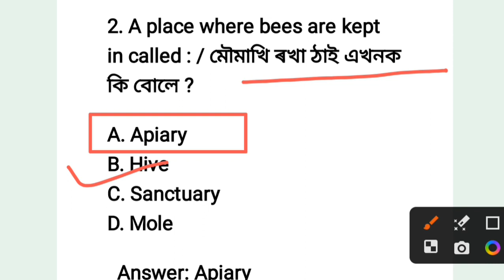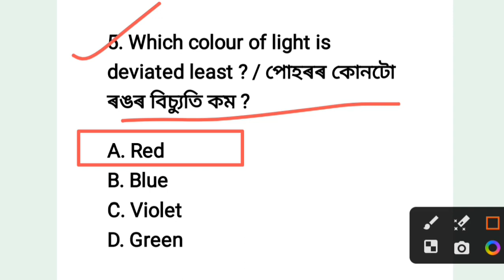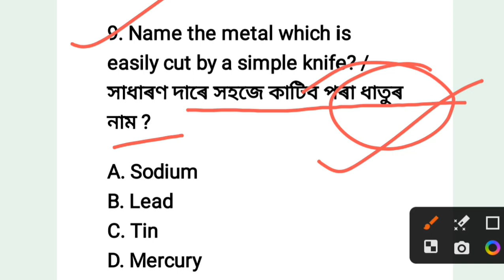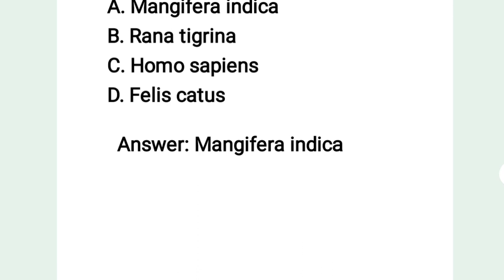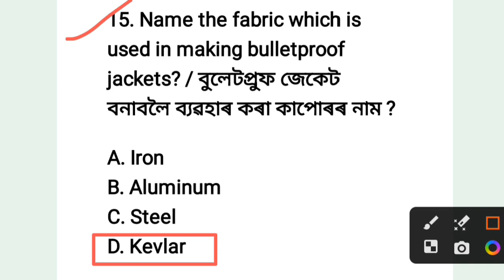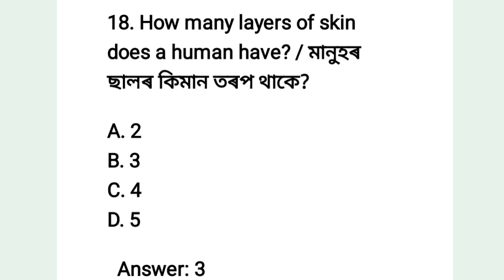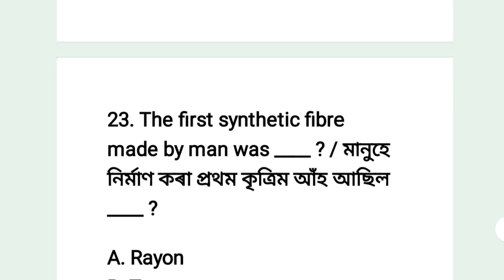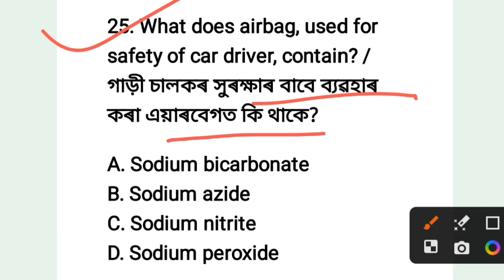Science MCQ //Most Important Science MCQ Assam Police Recruitment Exam // ADRE 2.0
Science_MCQ

Most Important Science MCQ

 Assam Police Recruitment Exam

ADRE 2.0